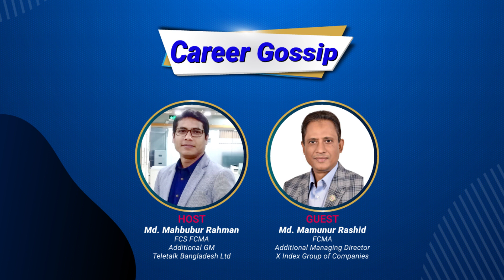Career Gossip | DhakaFM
পেশাগত চ্যালেন্জ সহজে ফেইস করতে যুক্ত হোন Career Gossip এর সাথে

Countries First full HD Fm station 90.4